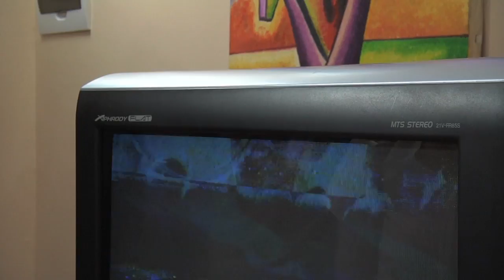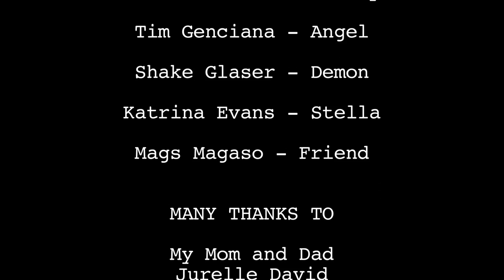Just a Lucky Guy - IAFT 101 MOS Project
Directed by Nixxi Chen Featuring Simon Uey, Michael Glazer, Tim Genciana and Lally